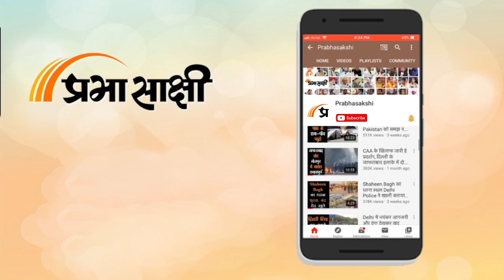Bhopal: दिग्विजय बोले नामांकन में भीड़ नहीं जुटाऊंगा, बीजेपी का पलटवार उनके पास भीड़ है ही नहीं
राजगढ़ के रण में इस बार मध्य प्रदेश के पूर्व मुख्यमंत्री दिग्विजय सिंह अपना भाग्य आजमा रहे हैं।
दिग्विजय सिंह ने कहा है कि वे 16 अप्रैल को नामांकन फार्म दाखिल करेंगे। इस दौरान उनके साथ 4 लोग ही अंदर रहेंगे। यहां से वे सीधे भैंसवामाता जाएंगे और तीन घंटे यज्ञ करेंगे। उन्होंने बताया कि मंडल स्तर पर कार्यकर्ताओं की बैठक भी करेंगे। उन्होंने बताया कि जिस दिन मैं नामांकन दाखिल करूंगा, इलेक्शन कमेटी हर पोलिंग स्टेशन पर चुनाव की रणनीति तय करेगी। नामांकन में भीड़ एकत्रित नहीं करूंगा। दिग्विजय सिंह ने ट्वीट कर राजगढ़ के कार्यकर्ताओं से अपील की है कि वह नामांकन वाले दिन राजगढ़ नहीं आए बल्कि बूथ स्तर पर ही बैठक कर बूथ को मजबूती देने का काम करें। दिग्विजय सिंह के इस स्टेप से सियासत भी देखने को मिल रही है। बीजेपी का आरोप है कि दिग्विजय सिंह किस मुंह से यह अपील कर रहे हैं जबकि सत्यता यह है कि कांग्रेस के पास कार्यकर्ता ही नहीं बचे हैं जब कार्यकर्ता ही नहीं है तो फिर बूथ मजबूती के लिए कार्य कैसे होगा। बीजेपी के औरतों पर कांग्रेस ने भी पलटवार किया है कांग्रेस के पूर्व विधायक कुणाल चौधरी का कहना है कि बीजेपी मुद्दों से भटकने के राजनीति करती है। जहां उन्हें किसने युवाओं और बेरोजगारों के मुद्दों पर बात करना चाहिए वह बात नहीं कर रहे हैं। उन्हे मोदी की गारंटी पर बात करना चाहिए उससे वह भागते नजर आ रहे हैं।

0:00 INTRO
0:58 सत्येंद्र जैन प्रदेश प्रवक्ता भाजपा
2:17 कुणाल चौधरी,पूर्व विधायक कांग्रेस